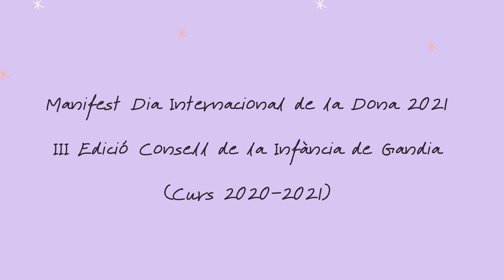Manifest Dia Internacional de la Dona 2021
El consell de la infància de Gandia es suma a la celebració del Dia Internacional de la Dona mitjançant aquesta manifest virtual.